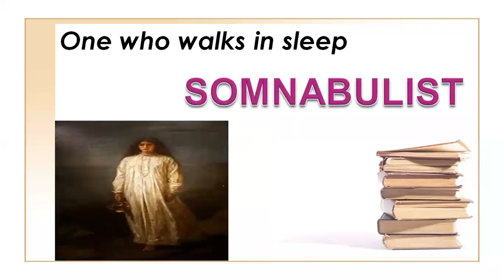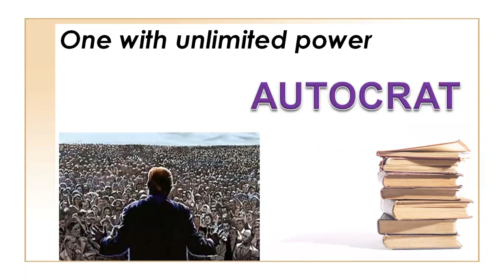Series 17 | English Vocabulary | Today's 10 Words | Dr.D.Sailaja | One Word Substitution Series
Learn 10 words in Just a Minute and improve English Vocabulary